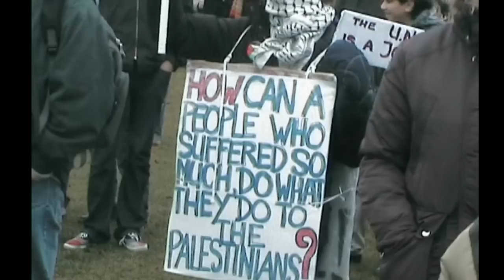Solidarity with Gaza demonstration in Amsterdam part 1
source:http is the second(last) part of reportage from demonstration in solidarity with Gaza wich had place in Amsterdam 03.01.09 Today ten thousand people demonstrated in Amsterdam, the capital of the Netherlands. The protest started with a manifestation with speeches from different representatives of the organizations and political parties and with a music performance by a Palestinian group. The Netherlands has two large immigrant communities, from Morocco and Turkey. From both groups many representatives were present and they showed their solidarity with the Palestinian people. During the demonstration the demonstrators marched through the city center of Amsterdam chanting for a free Palestine and condemning the Dutch government for its complicity with the siege and bombing of Gaza. Until now the government has not responded or voiced its concern for the people of Gaza. A member of the Socialist Party and spokesman for Foreign Affairs chanted: 'Intifada, Intifada, Palestine Free Now!' with the rest of the protestors. After the demonstration he has called the government for an urgent debate to force them to condemn the Israeli attacks on Gaza.